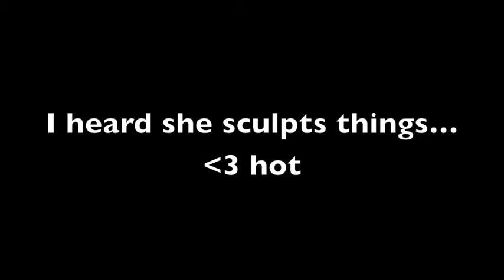18th Vlog - WE LOVE THE JEWS!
I went to the ISrael festival in LA, partied with the homies Jon Jon Augustavo who direcre Thrift Shop and Can't Hold Us w/ Macklemore, and also found swastikas on the concrete. I flirted with a girl at a FLAVR BLUE show and kicked a phat rhyme about memorial day. WE LOVE THE JEWS

KOSHA DILLZ LIFE - can't make it up.